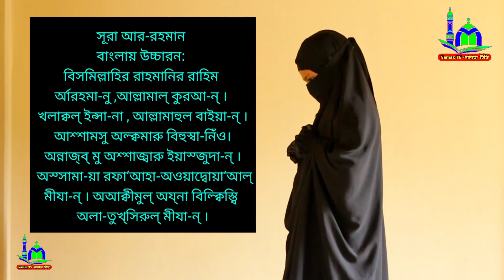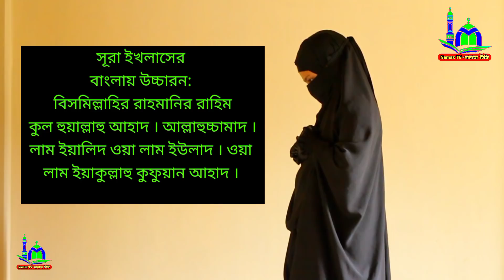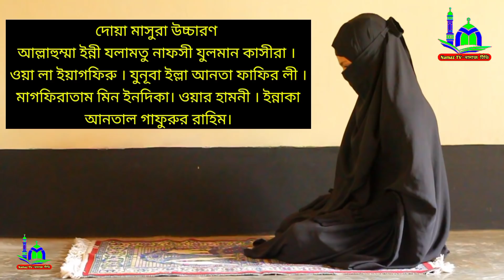মহিলাদের ঈদের নামাজ পড়িবার নিয়ম । নামাজশিক্ষা । Mohila der Eider Namaz Shikkha | NamazTVনামাজটিভি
⚠️ Warning ⚠️

👇 যে কোনো প্রয়োজনে যোগাযোগ করুন 👇
        ☺️ মোহাম্মাদ রবিন ☺️
🏠 সিরাজগঞ্জ সদর উপজেলা 🏠